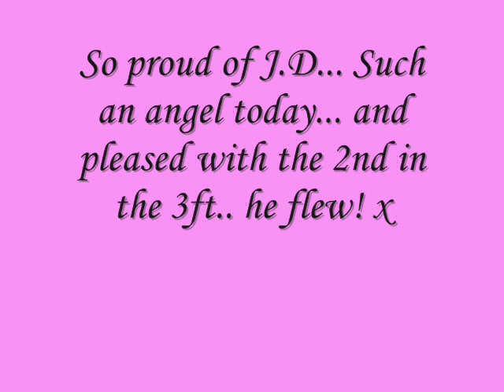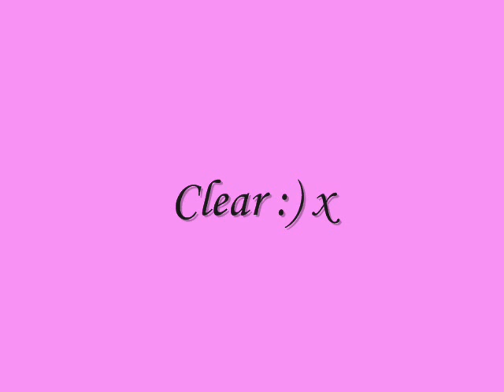LL - showing, sj and clear round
Mid Surrey showing. and 3ft showjumping. Gasston clear round 3ft3... I love J.D so much! doing so well at the moment. please comment, x x